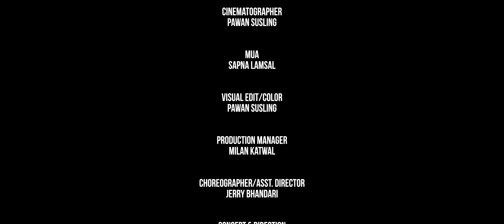Doli डोली by Jibesh Singh Gurung & Kabita Siwakoti | Ft. Bina Raut | New Nepali Song 2022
Doli डोली by Jibesh Singh Gurung & Kabita Siwakoti | Ft. Bina Raut | New Nepali Song 2079

Presenting New Nepali Song Doli by Jibesh Singh Gurung and Kabita Siwakoti Featuring Bina Raut & Jibesh Singh Gurung Only on Namaste Plus Official YouTube Channel.

Namaste Plus Presents:- New Nepali Song Doli official music video 2022

♬ Song:-
Doli
डोली

♬ Singer:-
Jibesh Singh Gurung
Kabita Siwakoti

♬ Chorus Singer:-
Babita Dhakal
Puna Nath

♬ Song Composer:-
Bhim Kusari

♬ Lyrics:-
Bhim Kusari

♬ Music Producer:-
Jeevan Badu

♬ Studio:-
Big Parivesh

♬ Mix/Master:-
Shyamshwet Rasaily

♬ Flute:-
Ratna

♬ Sarangi:-
Dharma Gandharva

♬ Guitar & Mendolin:-
Rijen Badu

♬ Madal:-
Khadka dai rw Posan dai

🎬️ Cast:-
Jibesh Singh Gurung
Bina Raut
Kabita Siwakoti
Baburam Shakya
Rojina Khitwoda
Jeevan Badu

🎬️ Cinematographer/Edit/Color:-
Pawan Susling Magar

🎬️ Assistant Director/Choreography:-
Jerry Bhandari

🎬️ MUA:-
Sapana Lamsal

🎬️ Group leader:-
Amar Rawal

Copying or reproducing any part of this video (audio and visual) in any other channels, without prior permission is strictly prohibited. Embedding to the websites is permitted.